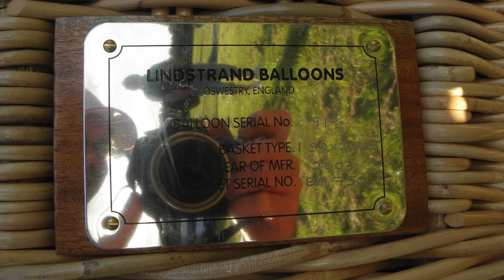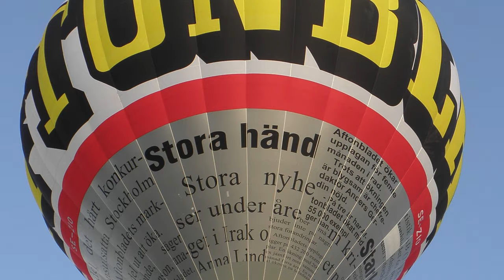Balloon Flight over Stockholm 2012-07-21 4k / 2160p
Take-off: The meadow next to Lillsjön, Bromma, Near Bromma Airport (BMA), Stockholm, 19:57 CEST
Landing: The meadow next to Stallmästargården, Haga, Stockholm app. 21:30 CEST

Pilot: Mats Paulsson